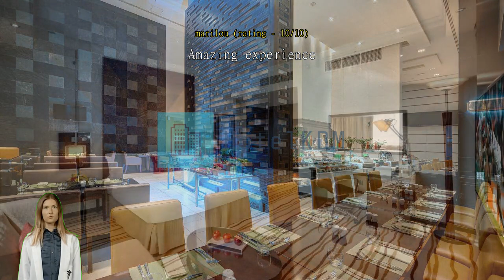Review Media Rotana Dubai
Experience Luxury and Convenience at Media Rotana Dubai

Nestled in the heart of Dubai, Media Rotana Dubai offers a luxurious and convenient stay for both business and leisure travelers. With its prime location, this 5-star hotel provides easy access to the city's vibrant attractions and is just a short drive away from Dubai International Airport, making it an ideal choice for travelers seeking comfort and convenience.

Media Rotana Dubai boasts 537 elegantly designed rooms that provide a tranquil oasis amidst the bustling city. Each room is thoughtfully furnished with modern amenities and features, ensuring a comfortable and relaxing stay for guests. The hotel was last renovated in 2016, ensuring that guests can expect contemporary and stylish interiors throughout their visit.

Check-in at Media Rotana Dubai begins at 2:00 PM, allowing guests ample time to settle in and make the most of their stay. The check-out time is until 12:00 PM, providing guests with a leisurely morning to enjoy breakfast or take advantage of the hotel's facilities before departure. The hotel's child policy is also worth noting, as children between the ages of 6 to 12 can stay free of charge, making it an excellent choice for families traveling with young ones.

From state-of-the-art meeting facilities and a fully-equipped business center to a rejuvenating spa, fitness center, and outdoor swimming pool, the hotel caters to all your needs. With its exceptional service and warm hospitality, Media Rotana Dubai promises an unforgettable experience in the heart of this vibrant city.

Unparalleled Entertainment Facilities at Media Rotana Dubai

At Media Rotana Dubai, guests can indulge in a world of entertainment and relaxation. The hotel offers an array of facilities designed to pamper and entertain guests, ensuring a memorable stay.

For those looking to indulge in some retail therapy, the hotel boasts a selection of shops, where guests can find everything from souvenirs to high-end fashion. After a day of shopping, guests can unwind at the hotel's bar, where they can enjoy a refreshing drink in a stylish and relaxed atmosphere.

For those seeking ultimate relaxation, Media Rotana Dubai offers a salon, massage services, sauna, and steam room. Guests can rejuvenate their senses with a soothing massage or unwind in the sauna or steam room, leaving them feeling refreshed and revitalized.

To truly escape and unwind, guests can visit the hotel's spa, where a range of indulgent treatments and therapies are available. From rejuvenating facials to invigorating body scrubs, the spa offers a haven of tranquility, allowing guests to escape the stresses of everyday life.

With its exceptional entertainment facilities, Media Rotana Dubai ensures that every guest's stay is filled with relaxation, rejuvenation, and unforgettable experiences.

Unwind and Stay Active at Media Rotana Dubai's State-of-the-Art Sports Facilities

Media Rotana Dubai is a haven for sports enthusiasts, offering a wide range of top-notch facilities to keep you active and entertained throughout your stay. Dive into ultimate relaxation at the hotel's indoor pool, where you can take a refreshing swim or simply unwind by the water's edge.

For those looking to maintain their fitness routine, the hotel boasts a fully-equipped fitness center. Whether you prefer cardio workouts, weightlifting, or group exercise classes, you'll find everything you need to stay in shape. Best of all, access to the fitness center is complimentary for all guests, ensuring you can maintain your wellness goals without any additional cost.

If you prefer to soak up the sun while staying active, head to the hotel's outdoor pool. Take a refreshing dip in the crystal-clear waters or lounge on the comfortable sunbeds, sipping on a refreshing beverage from the poolside bar. With the beautiful Dubai skyline as your backdrop, you'll feel rejuvenated and relaxed in no time.

No matter what time of day or night, you can always find time for a workout at the 24-hour fitness center. Whether you're an early bird or a night owl, the facility is always open and ready to accommodate your fitness needs. Stay motivated and energized throughout your stay at Media Rotana Dubai, where sports and wellness are at the heart of the experience.

Unparalleled Convenience at Media Rotana Dubai

At Media Rotana Dubai, we pride ourselves on providing unparalleled convenience to our guests. From the moment you arrive, you'll be greeted by our attentive staff who are ready to cater to your every need. Our 24-hour room service ensures that you can indulge in delicious meals at any time of the day or night, while our laundry service takes care of all your clothing